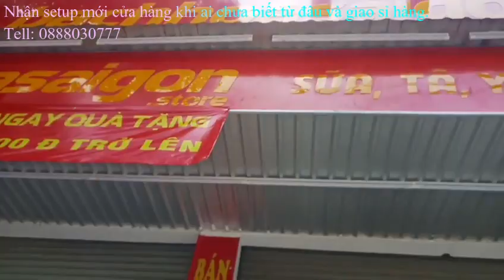TẠI SAO KINH DOANH SỮA BỘT TRẺ EM LUÔN MANG LẠI LỢI NHUẬN CAO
Nhằm giúp con phát triển khỏe mạnh, nhiều ông bố bà mẹ đã không ngần ngại khi đầu tư các loại sữa bột ( Sữa công thức cho con). Đây cũng là lý do tại sao kinh doanh sữa bột trẻ em luôn mang lại lợi nhuận cao
NHU CẦU SỬ DỤNG SỮA BỘT TRẺ EM NGÀY CÀNG TĂNG CAO

Sữa bột hay còn là sữa công thức là loại sữa được sản xuất từ sữa động vật (sữa dê, sữa bò) hoặc thực vật ( ngũ cốc, đậu nành…) để phù hợp với hệ tiêu hóa và hỗ trợ tăng cân, tăng chiều cao tốt nhất cho bé.

Với những tác dụng phát triển tối đa sức khỏe cho bé nên sữa bột là sản phẩm không thể thiếu đối với trẻ em hiện nay.  Ngoài bú sữa mẹ thì trẻ dưới 6 tháng tuổi cần uống thêm sữa bột nhằm bổ sung thêm các dưỡng chất, vitamin, đạm, protein. Hoặc trẻ sau khi cai sữa sẽ thiếu dinh dưỡng rất nhiều, nhưng lúc này hệ tiêu hóa đang yếu nên chưa thể ăn được thức ăn, vì vậy sữa bột công thức là lựa chọn tốt nhất

Vì là sữa công thức nên rất phù hợp với mọi cơ địa cho trẻ. Các bà mẹ có thể chọn các dòng sữa phù hợp cho bé như: sữa bột tăng cân cho bé, sữa cho trẻ biếng ăn, sữa tăng chiều cao…
DANH SÁCH CÁC DÒNG SỮA BỘT CHO BÉ DỄ THU LỢI NHUẬN NHẤT

Sữa bột Grow Plus+,

Sữa bột Riso Opti Gold 2

Sữa bột Nuti IQ Gold Step 2

Sữa bột DR. Lucen Step 2

Sữa bột Humana

Sữa bột Biomil

Sữa bột Similac

Sữa bột NAN

Sữa bột Milex

Sữa bột XO

Sữa bột Meiji và Wakodo

Sữa bột Morinaga

Sữa bột Aptamil

Sữa bột Physiolac

Và nhiều sản phẩm khác trên thị trường

NHẬP NGUỒN HÀNG SỮA BỘT TRẺ EM Ở ĐÂU CHẤT LƯỢNG GIÁ RẺ

Mặc dù kinh doanh sữa bột trẻ em mang lại lợi nhuận cao, tuy nhiên để chắc chắn và an toàn, quý khách nên lựa chọn nguồn hàng chất lượng, giá cả hợp lý. Đặc biệt lựa chọn nhà cung cấp uy tín, có chính sách chiết khấu cao và chương trình khuyến mãi. Như vậy ngoài thu lời từ việc bán chênh lệch giá sữa, quý khách còn được cộng thêm phần trăm chiết khấu hoa hồng. Hơn nữa sữa bột là mặt hàng có nhu cầu sử dụng cao vì vậy quý khách hoàn toàn tự tin khi khinh doanh

Trên đây là những chia sẽ về danh sách các loại sữa bột dành cho trẻ em từ công ty HT Sài Gòn. Nếu quý khách cần được tư vấn trực tiếp, hoặc nhập nguồn hàng giá sỉ chất lượng vui lòng liên hệ đến công ty chúng tôi để được hỗ trợ nhanh nhất

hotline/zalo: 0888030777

Nhân viên phòng kinh doanh sẽ hỗ trợ nhanh nhất khi nhận được yêu cầu từ quý khách